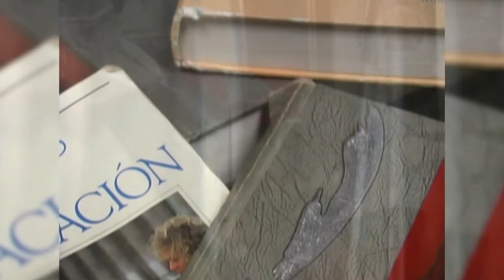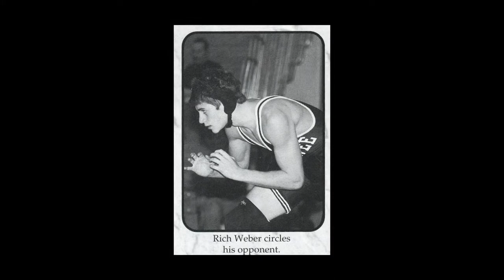Where Are They Now? Dr. Richard Weber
Where Are They Now? is a program that reconnects viewers with Lenape District graduates and their lives after high school. On this episode, Dr. Richard Weber from Shawnee's Class of 2004 is the guest.